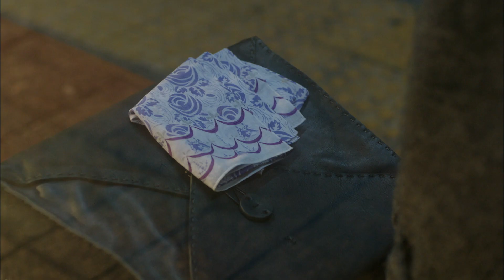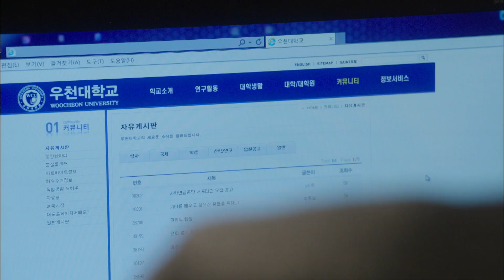저 보호자 없는데요.. 남편과 아들에게 인생 바치고 내게 남은 건 6개월뿐, 혼자라서 너무 외로운 순간💧